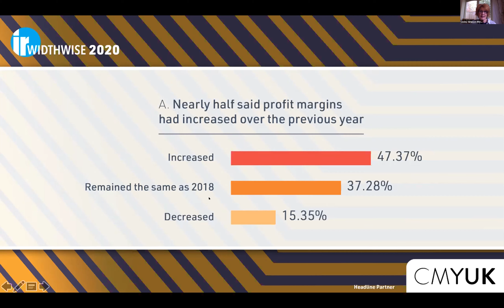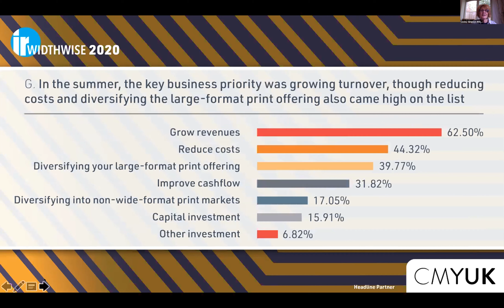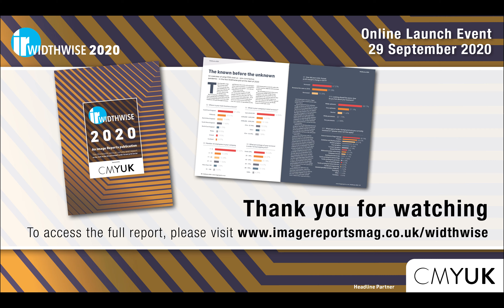Lesley Simpson - Introduction from Widthwise 2020 print industry report launch.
Recording from the Widthwise 2020 print industry report online launch event on 29 September 2020
Welcome and Key Findings - presented by Lesley Simpson, Editor, Image Reports and Widthwise.